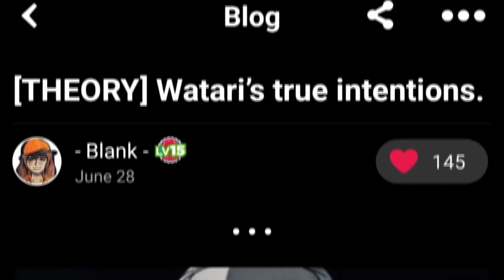Anime Theory: Watari's DEADLY Secret! (Death Note Theory)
Hello ladies and gentlemen, and welcome to Anime Theory, where today we have a Death Note Theory that goes over the series very own "friendly grandpa" Watari, and his darkest secrets.